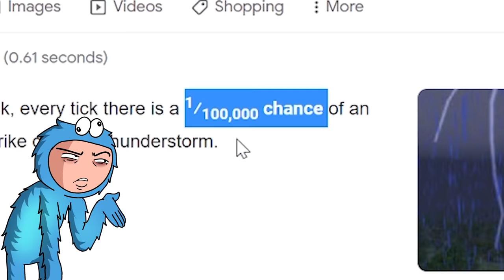I Survived 100 Days As The Avatar in Minecraft Hardcore and Here's What Happened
today I play 100 days as the avatar the last airbender in minecraft hardcore and Here's What Happened

2nd channel: @MemeyYT

In this 100 days minecraft hardcore video, I played as the avatar and mastered all 4 elements and sub elements. My objective was to invade the fire nation and take down the firelord.

this 100 days video also included a bunch of minecraft mods and modded mobs.